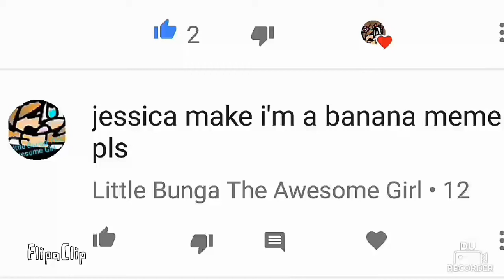I'm A Banana MEME (Request From Little Bunga)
Little Bunga tell me to do it because... Hmm idk well enjoy the MEME bye